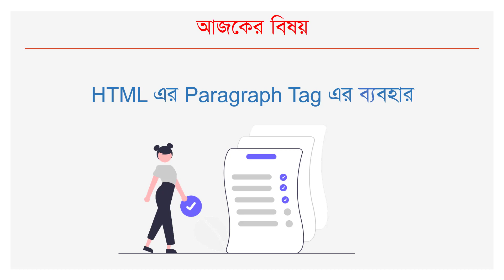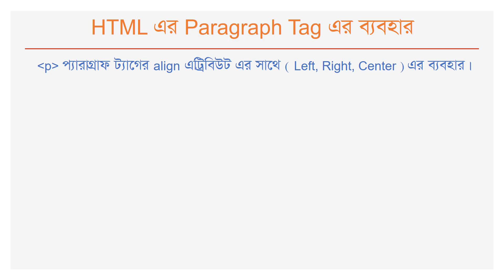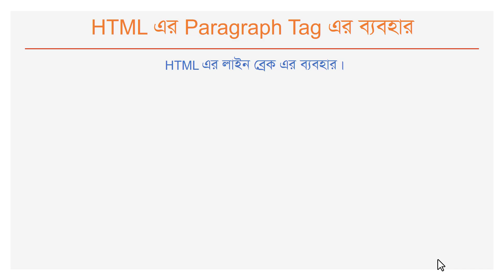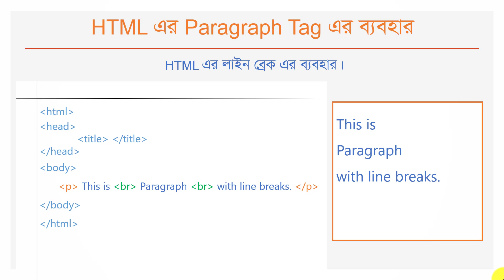06. HTML এর প্যারাগ্রাফ ট্যাগের ব্যবহার । HSC ICT । Chapter 4 । Part 06 । তথ্য ও যোগাযোগ প্রযুক্তি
এই ভিডিওতে আমি দেখিয়েছি, HTML এর প্যারাগ্রাফ ট্যাগের ব্যবহার। তথ্য ও যোগাযোগ প্রযুক্তি একাদশ-দ্বাদশ শ্রেণি । HSC ICT । Chapter 4 ।  Part 06 । এরকম ভাবে যদি HSC ICT Subject এর ফুল কোর্স পেতে চাও, তাহলে অবশ্যই কমেন্ট করে যানাও এবং পাশে থেকে সাপোর্ট দিয়ে যাও।
আমাদের থেকে যেকোনো প্রকার সাপোর্ট নিতে চাইলে নিচে দেওয়া গ্রুপটিতে জইন হও, এর সাথে পেইজে লাইক দিয়ে রাখো।